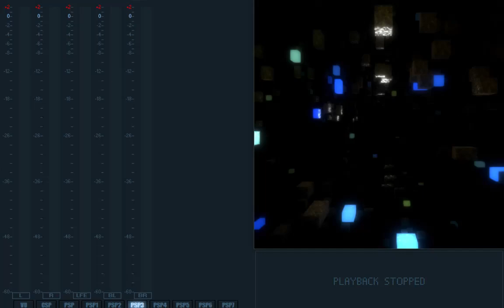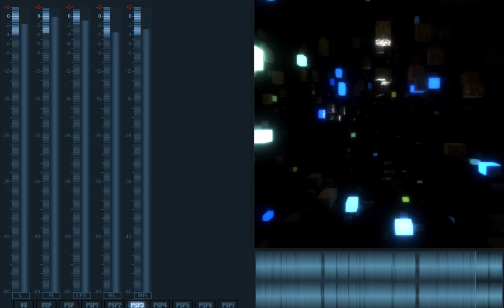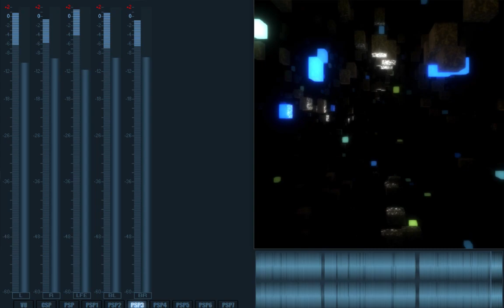Deep & Dark Progressive LEX - February 2021